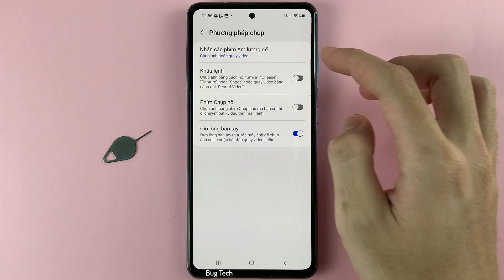Cách sử dụng các nút âm lượng chụp ảnh hoặc thu phóng trong máy ảnh Samsung A52